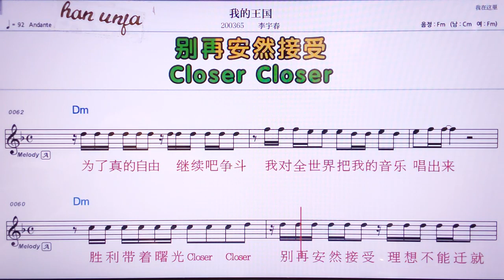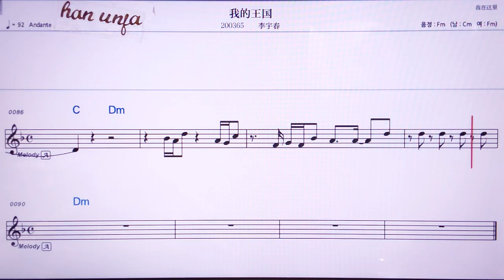💖워더왕궈/리위춘 👍MR,노래방, 가라오케, 악보, 코드, 가사 ,Karaoke,반주